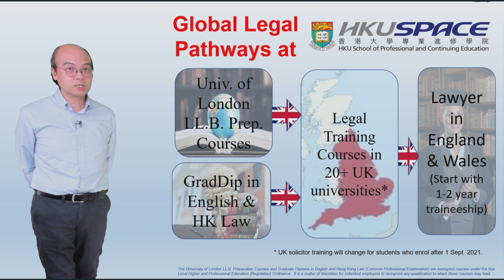Global Legal Pathways at HKU SPACE (Putonghua version)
For more than 60 years HKU SPACE has been working with prestigious international partners to offer you fast tracks to legal practice on both the  PCLL in Hong Kong as well as to a legal career in the UK and around the world.